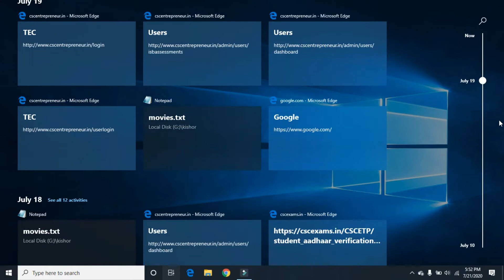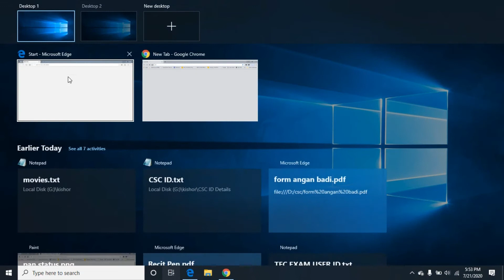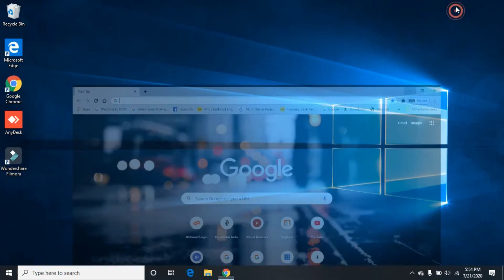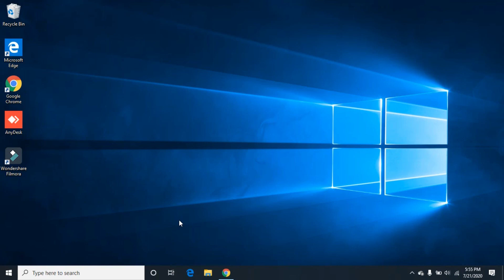Windows 10 | Task View Settings | How to add a Virtual desktop in Windows 10 in hindi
1. windows 10 multiple desktops shortcut,
2. windows 10 multiple desktops different icons,
3. windows 10 virtual desktop enhancer,
4. windows 10 multiple desktops multiple monitors,
5. windows virtual desktop,
6. windows 10 task view shortcut,
7. close all virtual desktops windows 10,
8. disable multiple desktops windows 10,
9. virtual desktop in windows 10,

Keygen Tech Computer Provide  Quaility computer education in pocket friendly fee Structure. We aware students about their career, Social Values and helping them to become a good Civilized Citizen  and successful Man. Our main moto is creating experts by computer education. Founders of Keygen Tech Computer  shared a similar vision of bridging the gap between IT demands and resources needed to fill them.